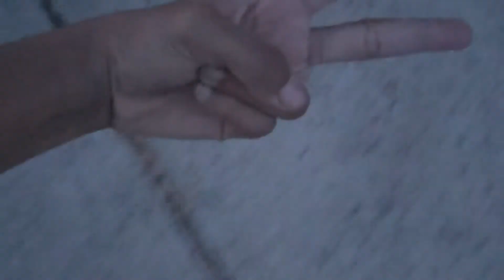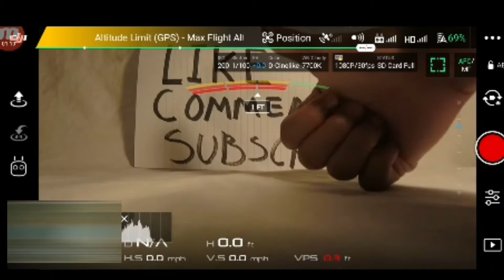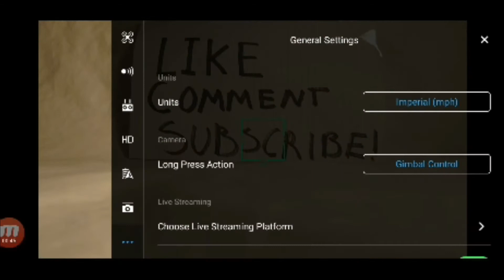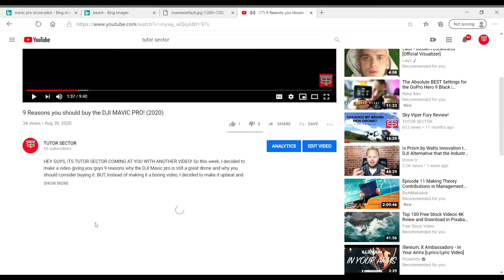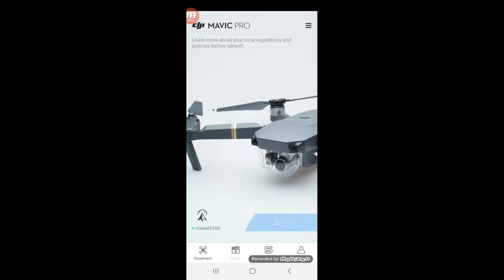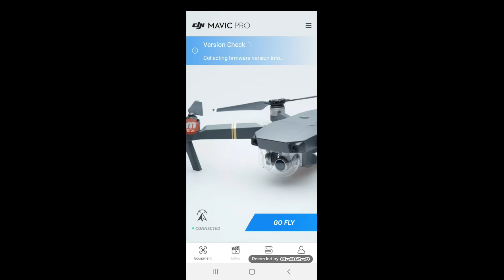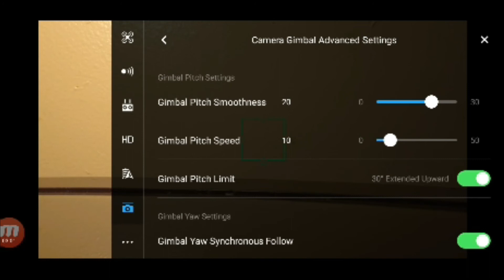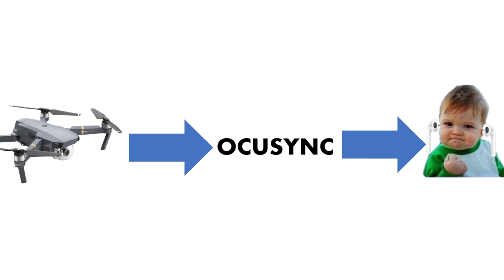7 Secret Features of the DJI Mavic Pro! (2020)😱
Today, I talked about 7 Secret Features of this Drone!

Hey Guys, welcome back to TUTOR SECTOR! In this video, I will talk about 7 important features that you guys might've missed while using the DJI app. Some of these tips are exclusively for the DJI Mavic Pro but a good amount are also relevant for other DJI drones so don't discouraged, see if they work! Today, I will have timestamps for every feature so if your looking for one specific feature, you'll be able to find it easily. I will also, as always, link all of the music I used in this video. Oh, I almost forgot, in the next video, we are going to switch things up a little bit. I don't want to spoil anything but just expect something a little different but nonetheless EPIC! Well, that all for today! I will see yo guys later, PEACE!

Time Stamps:
Intro/Montage:00:00-1:54

Feature #1 (Portrait Mode):1:54-3:42

Feature #2 (The Zoom Feature):3:46-5:22

Feature #3 (Find My Drone): 5:28-7:50

Feature #4 (Precision Takeoff): 7:56-9:35

Feature #5 (Gimbal Calibration Feature): 9:41-11:32

Feature #6 (Higher Tilting Gimbal Feature): 11:37-13:17

Feature #7 (Wireless DJI Googles Feature): 13:25-14:06

Here is the Credit for all the music used in this video:

Thanks and SEE YA ON THE NEXT ONE! PEACE!